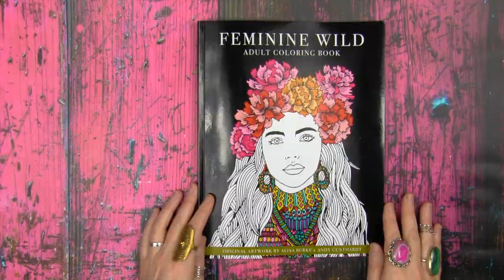feminine wild coloring book by alisa burke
A peek into my new coloring book Feminine Wild!

to purchase-